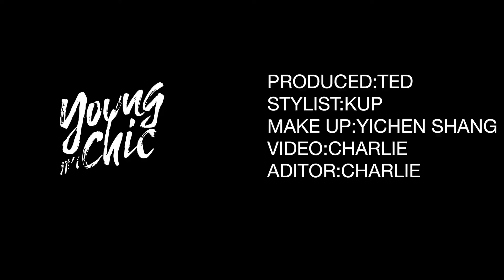【張哲翰】雜誌短片 2020/05 洋氣YOUNGCHIC拍攝花絮